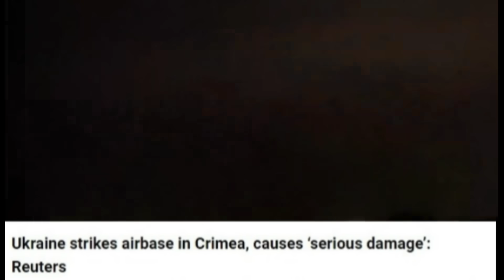Russia's First Mass Strike On Ukraine's Energy Infrastructure In 6 months | Details By Faizan Rizvi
Video is about the recent situation between Russia and Ukraine where The morning wave of Russian attacks on Sept. 21 marked the first mass strike on energy infrastructure in six months. Faizan Rizvi also shares the details of Ukraine's face off with close allies and they announce not to weapons to Ukraine anymore.